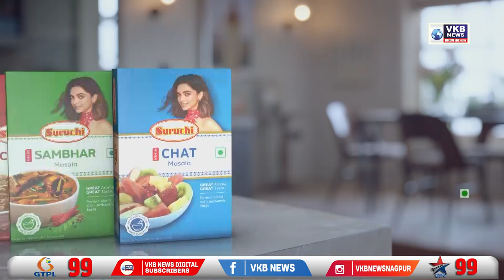नवाब मलिक यांच्या मतदान याचिका संदर्भात अखिलेश चौबे यांची प्रतिक्रिया